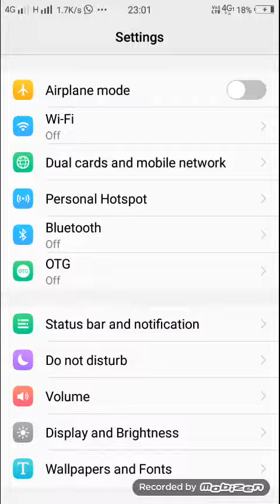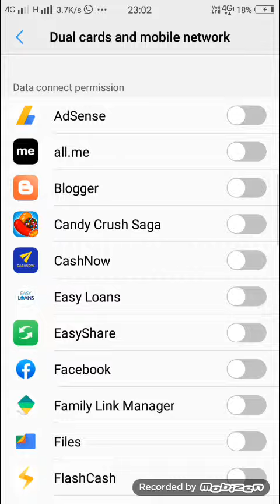Mobile setting ll Mobile Secret Setting ll Mobile Data Setting ll Mobile Secret Setting In Hindi